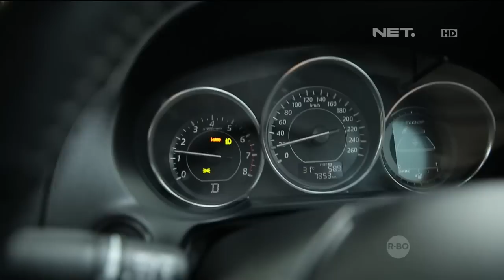86 Operasi Simpatik di Pancoran - Iptu Restu Indra